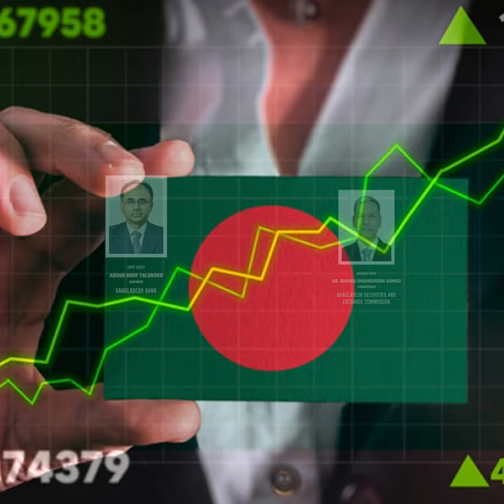Explore the plenary session-"Long Term Finance" with our guest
Ready for the future of business in Bangladesh? Join us at the 𝗕𝗮𝗻𝗴𝗹𝗮𝗱𝗲𝘀𝗵 𝗕𝘂𝘀𝗶𝗻𝗲𝘀𝘀 𝗦𝘂𝗺𝗺𝗶𝘁, hosted by The Federation of Bangladesh Chambers of Commerce and Industry. Explore the plenary session-"Long Term Finance" with a few ministers and visionaries from home and abroad on the 12th of March 2023.